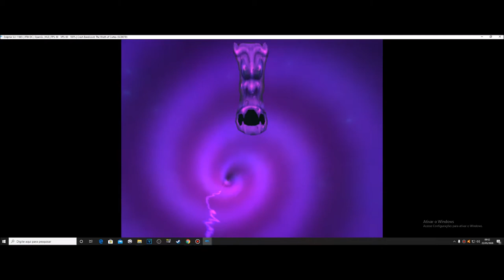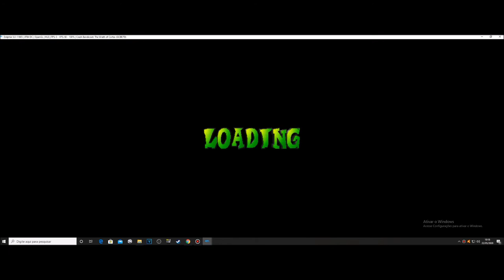Wa-Wa o Elemento da Agua #2 Crash Bandicoot The Wrath Of Cortex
▬▬▬▬▬▬▬▬▬ஜ۩۞۩ஜ▬▬▬▬▬▬▬▬▬▬
Mais Informações Logo a Baixo
▬▬▬▬▬▬▬▬▬ஜ۩۞۩ஜ▬▬▬▬▬▬▬▬▬▬